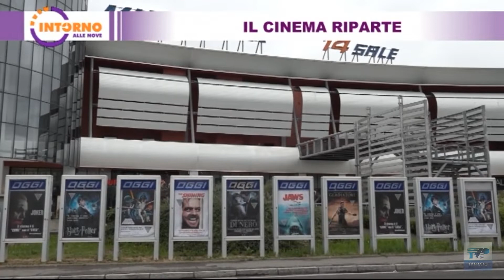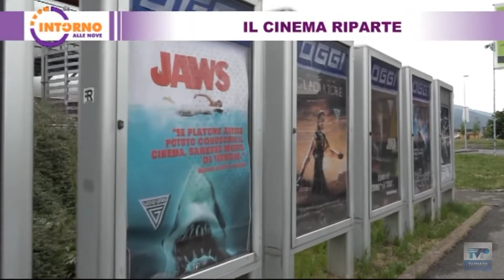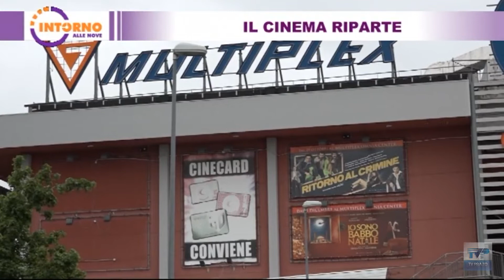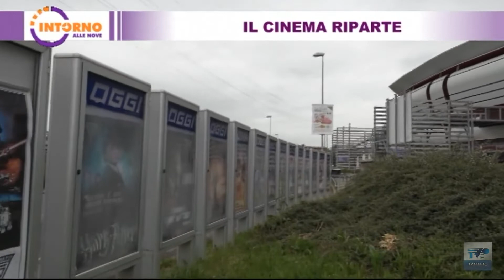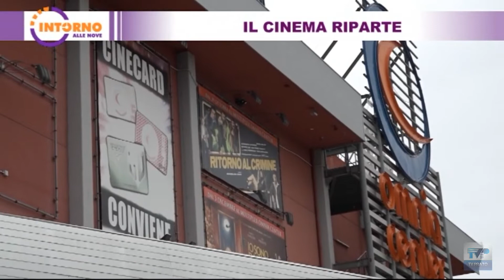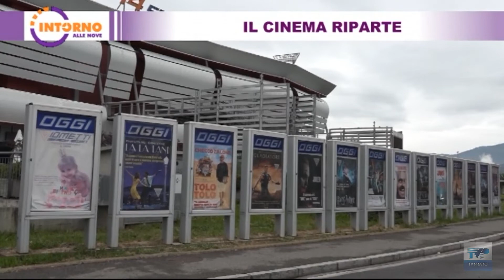Intorno alle Nove del 07 05 2021 - Il Cinema Riparte